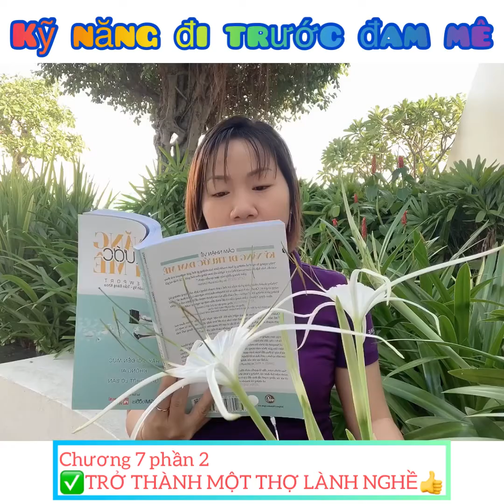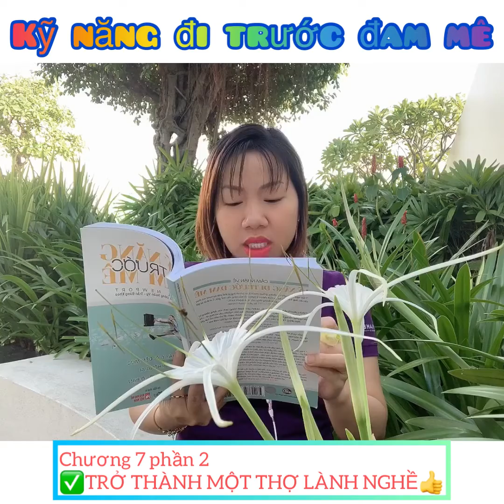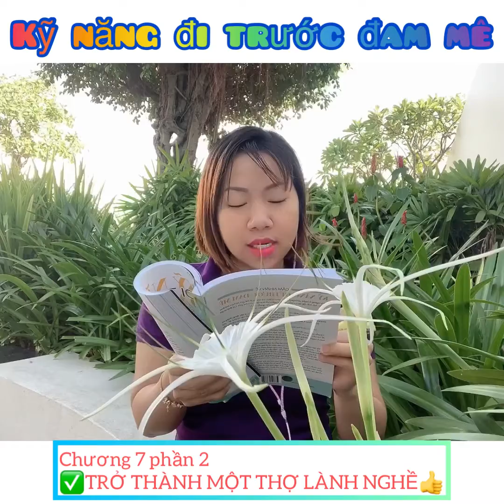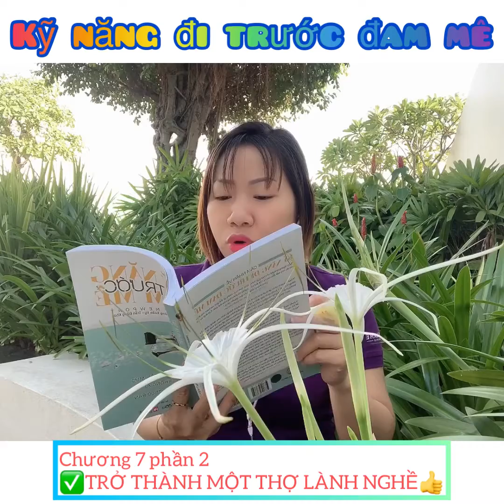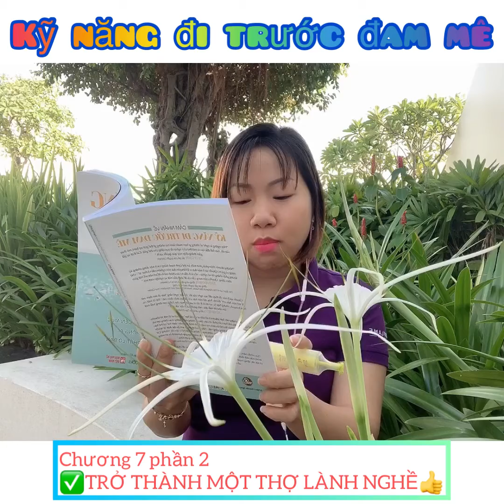KỸ NĂNG ĐI TRƯỚC ĐAM MÊ - ngày 9❤️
Hãy trở nên giỏi đến mức họ không thể phát lờ bạn👍